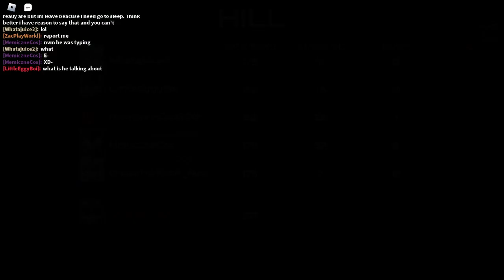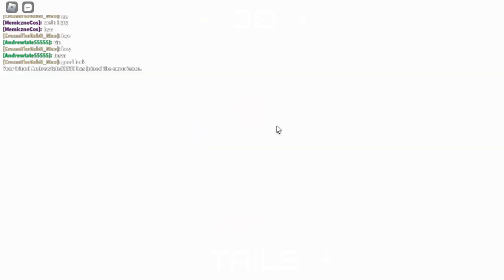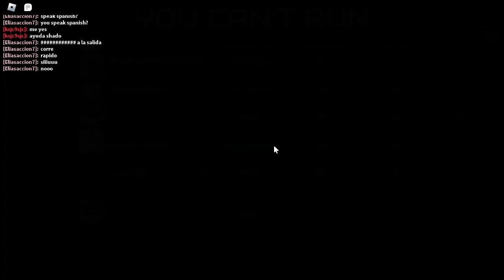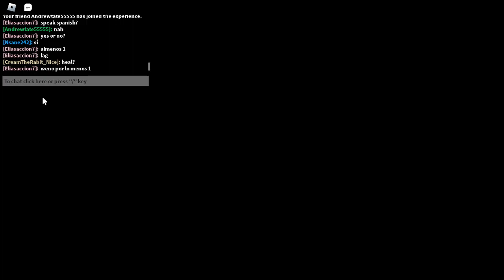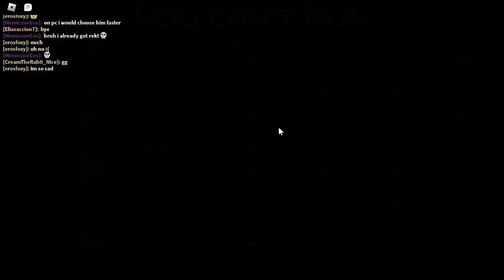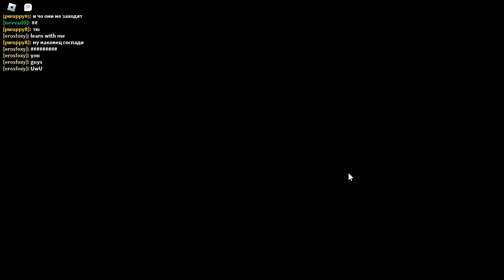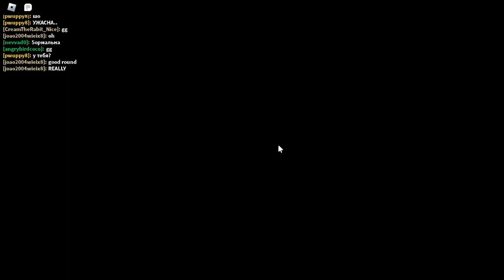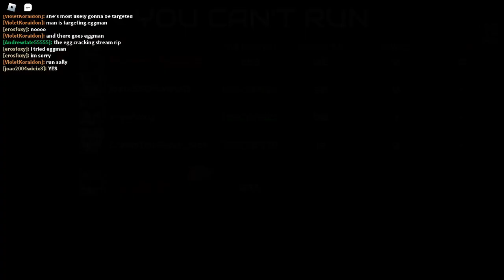playing sonic the disaster roblox part 27